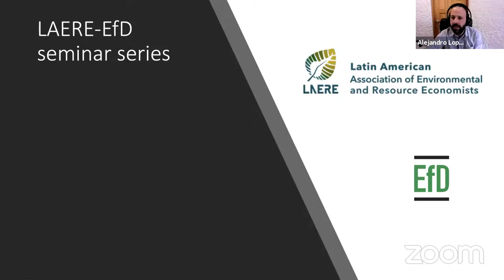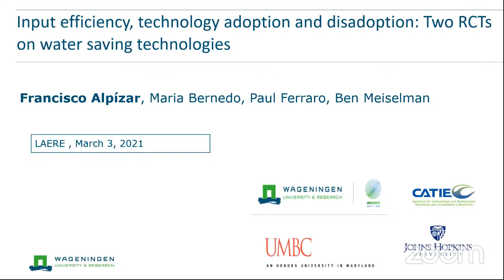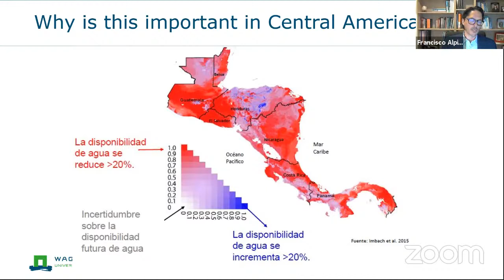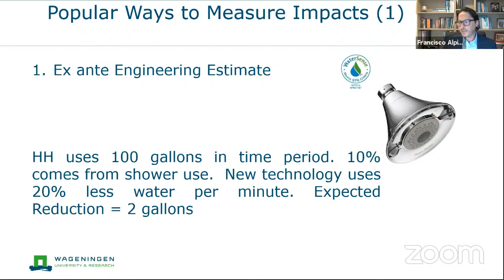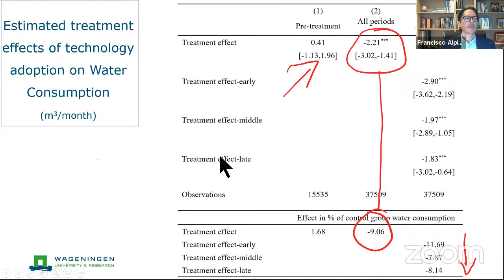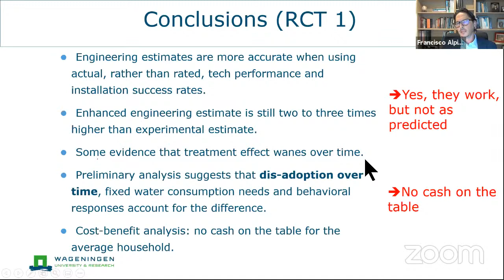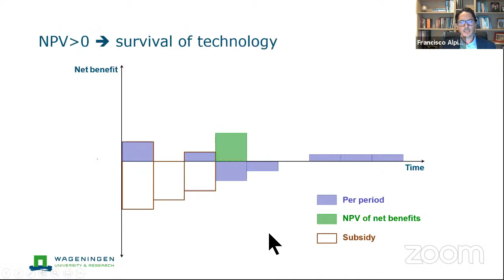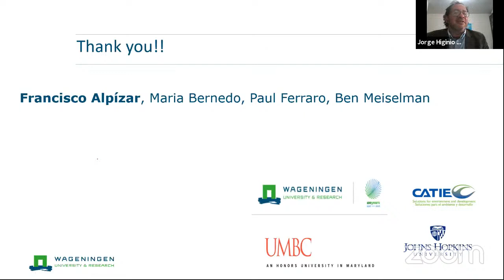Input Efficiency, Technology Adoption and Disadoption: Two RCTs on Water Saving Technologies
Seminario LAERE EfD #1: Input Efficiency, Technology Adoption and Disadoption: Two RCTs on Water Saving Technologies

Panelista: Francisco Alpízar, Wageningen University and Research.